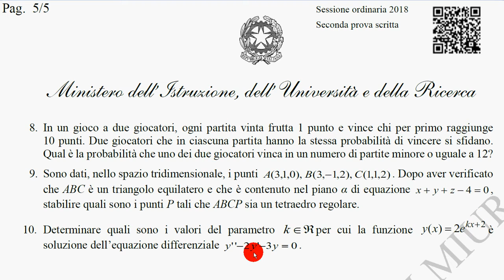Quesito 10 esame stato 2018